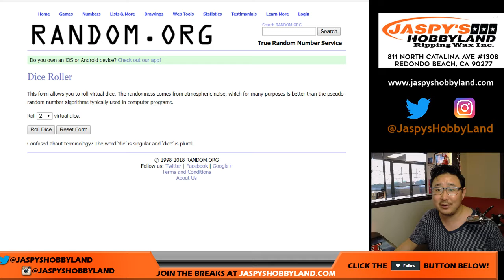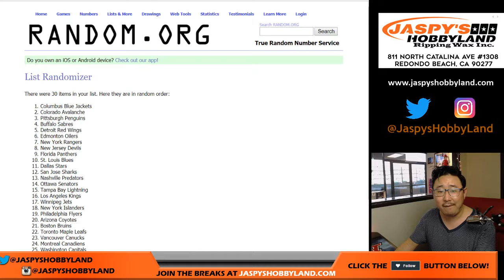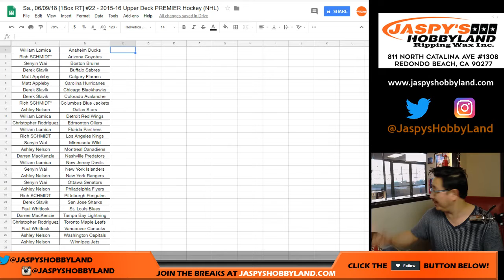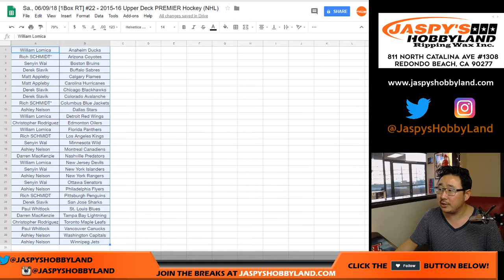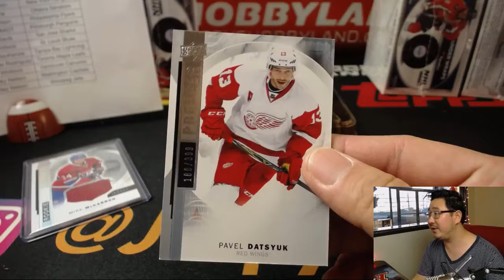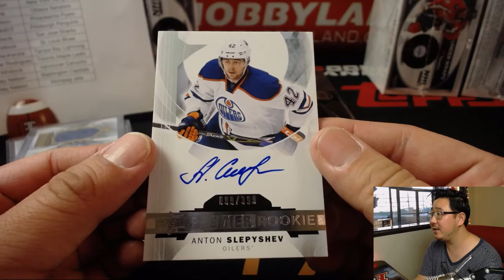Sa., 06/09/18 [1Box RT] #22 - 2015-16 Upper Deck PREMIER Hockey (NHL)